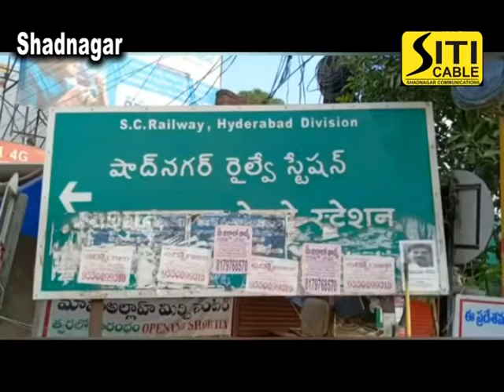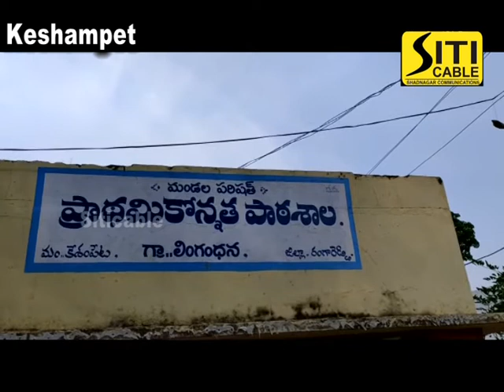Siti Cable news 20.04.2020